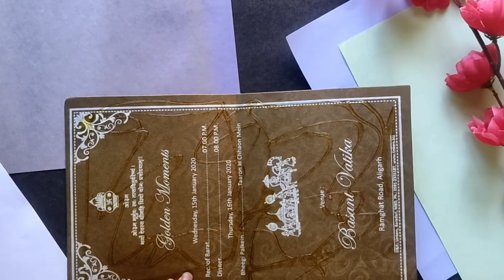How to make easy Birthday Card.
Hello friends,
In this video I will be making an easy Birthday card.
Things required-
1.colour paper sheets.
2.scissors.
3.glue or tape.
4. Color marker.